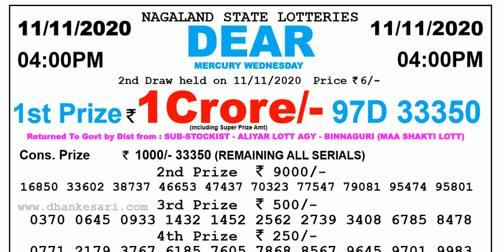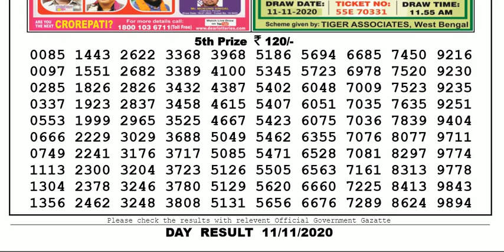Lottery Sambad Lottery Live 04.00pm 11.11.20 Nagaland State Lottery Result gdn